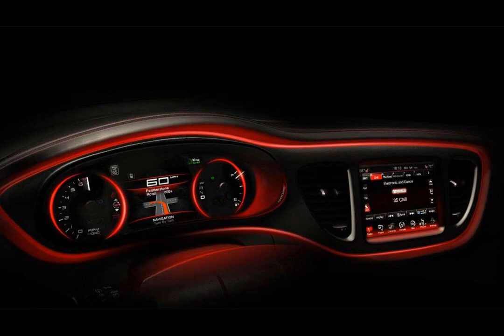2015 model dodge dart se aero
2015 model dodge dart se aero
2015 model dodge dart se aero
dodge dart aero release date
dodge dart aero specs
dodge dart aero for sale
dodge dart aero package
2015 model 2013 dodge dart se/aero sedan
dodge dart aero 0-60
dodge dart aero accessories
2015 model 2013 dodge dart se/aero
dodge dart aero mpg
dodge dart aero interior